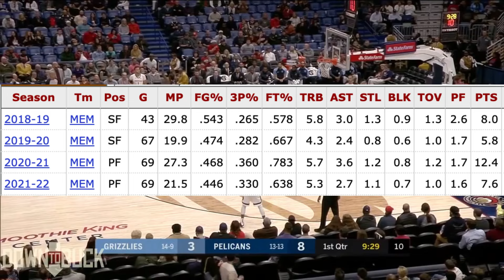La Historia de los MVP de la Summer League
Analizamos a fondo los jugadores más destacados que se llevaron el premio MVP en la NBA Summer League de los años pasados. Repasamos sus estadísticas impresionantes, los momentos clave que los hicieron brillar y lo que podemos esperar de ellos en la próxima temporada regular. ¿Qué fue de estos jugadores en la NBA? No te pierdas este análisis de los talentos emergentes que deslumbraron en la liga de verano.